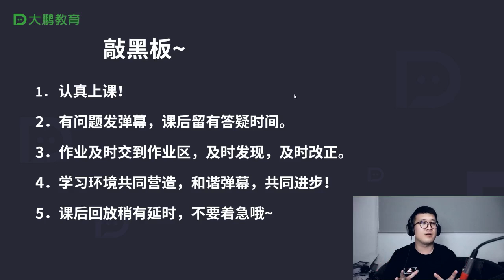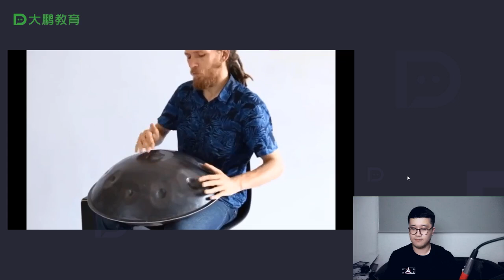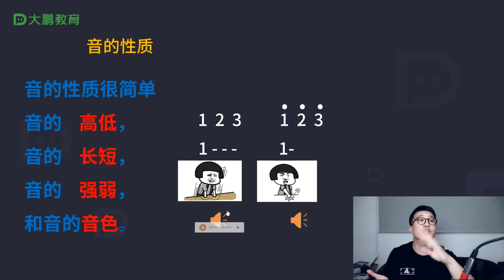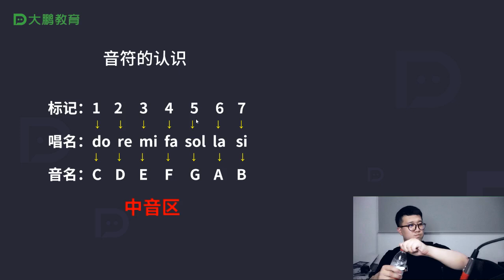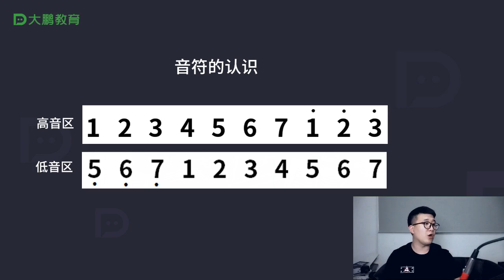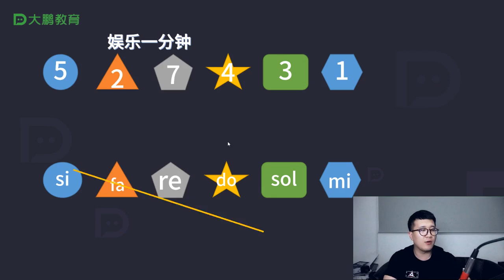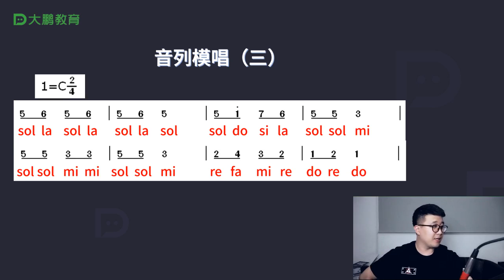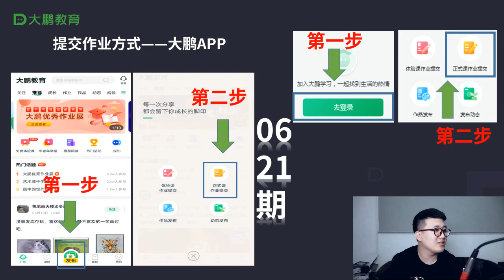声乐-声乐理论模块 002 【第1节】简谱中唱名和音名及C大调的学习